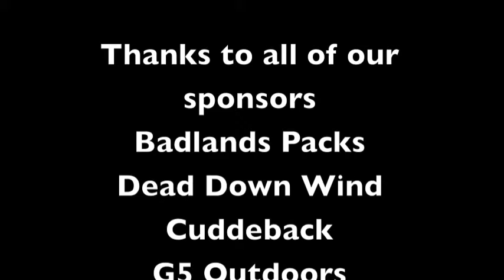Back 40 Outdoors highlight video for 2009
a much over due high light clip of some of the stuff we did in 09,